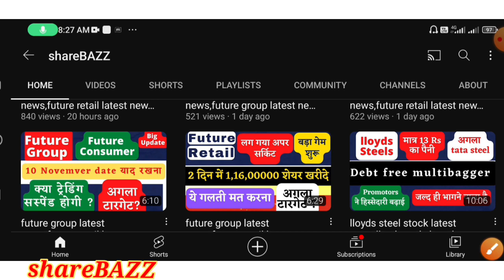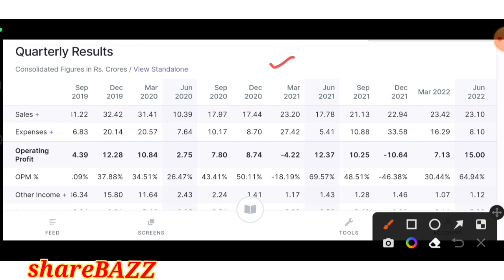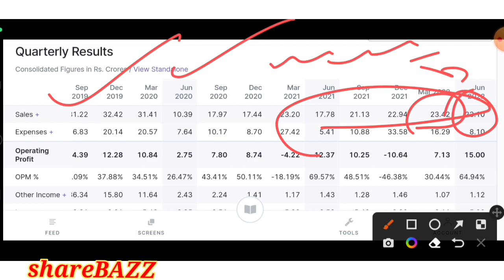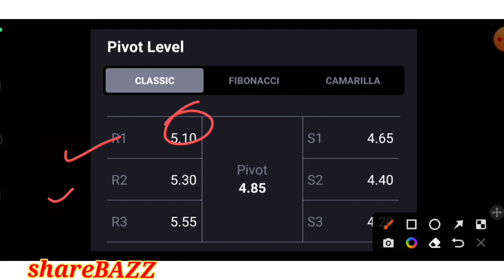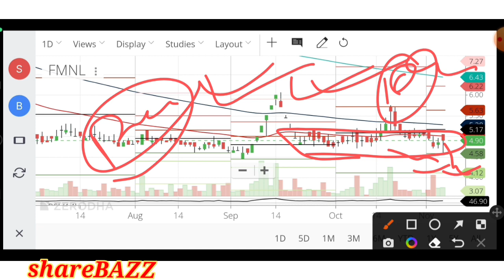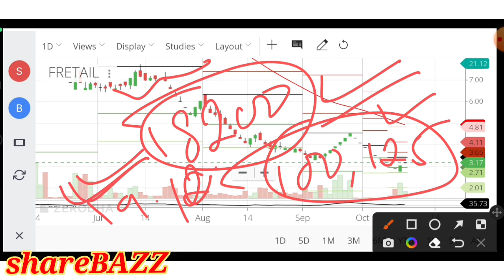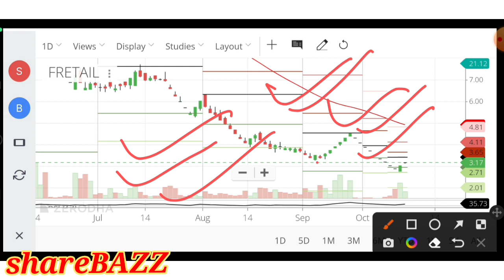future group latest news,future retail latest news, fmnl share latest news, shareBAZZ future retail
fretail news
future lifestyle
flfl stock,
flfl news,